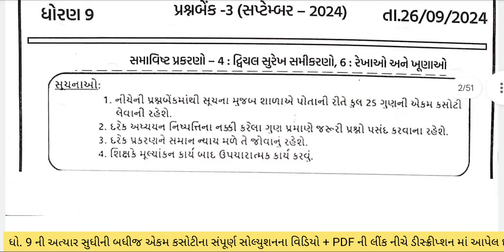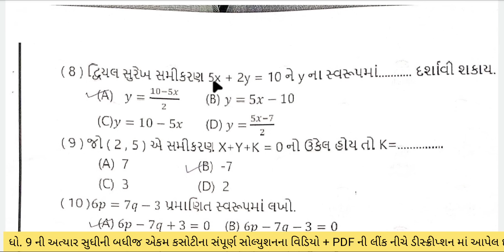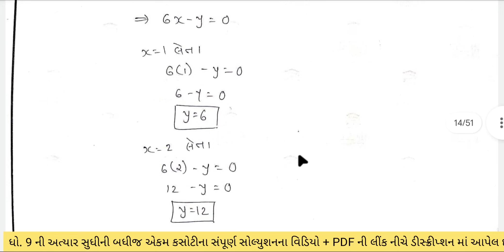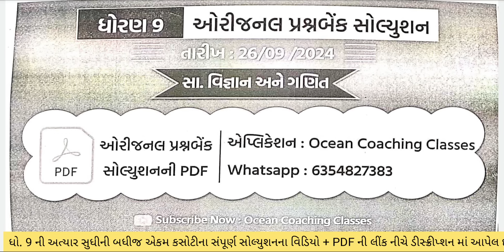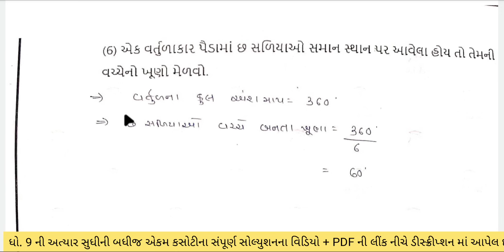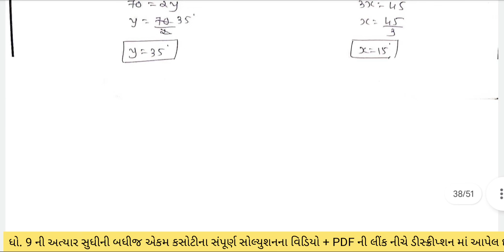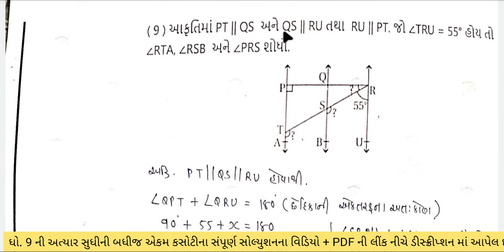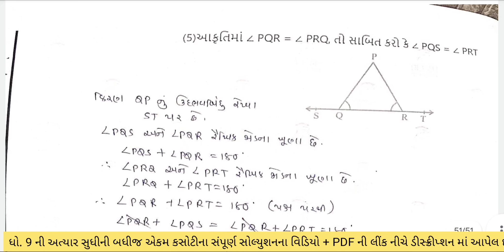std 9 maths ekam kasoti solution september 2024 | dhoran 9 ganit ekam kasoti september 2024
∎ ધો 9 ની બધી જ ઓરીજનલ પ્રશ્નબેંકના વિડીયોની લિંક :-